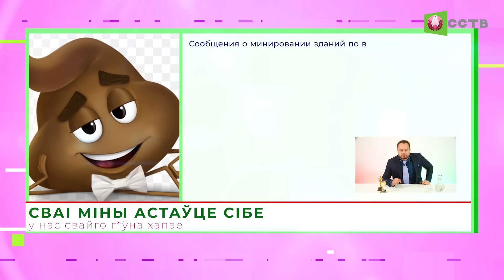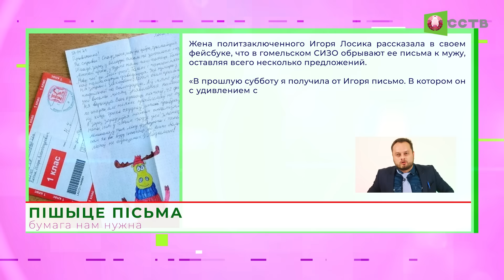АРГУМЕНТЫ 13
-Ишчым минёрау па неастыушым следам
-Цягачка цёугаецца па iх саюзу
-Наша бумага цярпець "эцiх" не станет
-Помашч мы не просим, а прынимаем
-Нашы людзи не рыскнули сагрэшыць
-Iх перашчот нашых галасоу закрэпиу пабеду